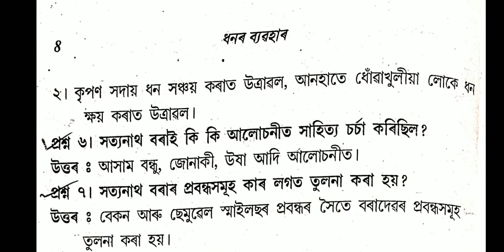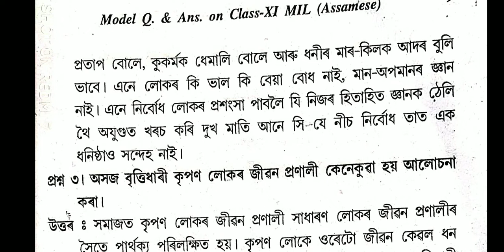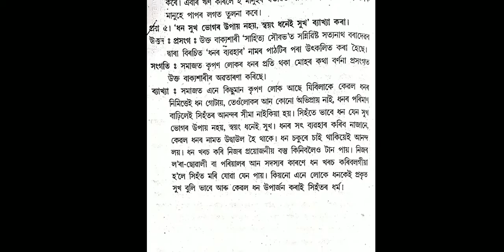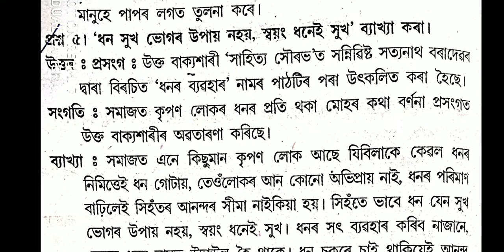HS 1st year|Assamese|ধনৰ ব্যৱহাৰ। সকলো প্ৰশ্ন উত্তৰ আলোচনা|Educational sulotions.........